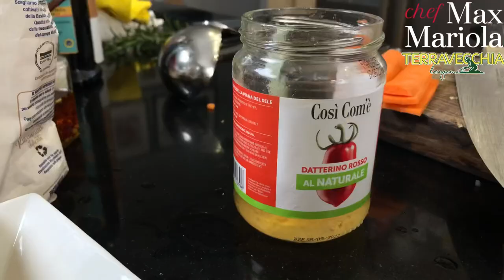PASTA E FAGIOLI CON CULATELLO DI ZIBELLO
PASTA E FAGIOLI CON CULATELLO DI ZIBELLO di @ChefMaxMaroiola
Ecco il mio tutorial passo dopo passo come preparare questa pasta che vi verrà   più buona di sempre!
INGREDIENTI x 2 persone:
Fagiolo cosaruciaro @terravecchialegumi -1 confezione da 400 g
Pasta mista @PastaLiguori - 150 g
Pomodori  datterino rosso al naturale @PomodoriniCosicome - 10 pz
Culatello di Zibello o prosciutto crudo - 2 fette
Salvia - 1 rametto
Parmigiano Reggiano
Sedano,carota, cipolla
Pepe nero o Peperoncino ( se piace)
Olio extravergine d’oliva @aziendaagricolafratellilicari
E Musica italiana di @PAPIK ;)

SPECIAL THANKS:
Fagiolo cosaruciaro di  TERRAVECCHIA LEGUMI

Pasta di Gragnano IGP di PASTIFICIO LIGUORI dal 1795

Pomodori Datterino rosso al naturale prodotti a Salerno, Italia

MUSIC
Facebook e YouTube @PAPIK Musica